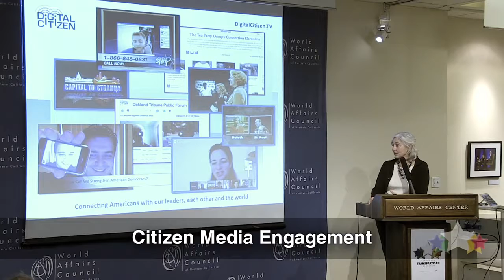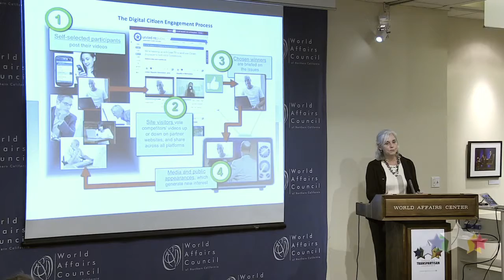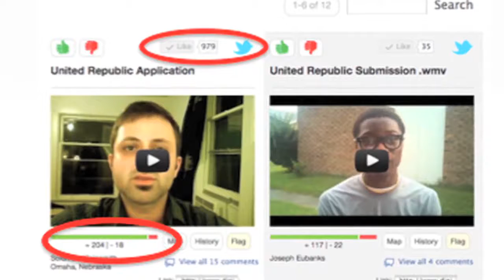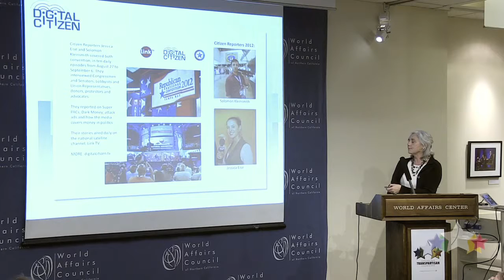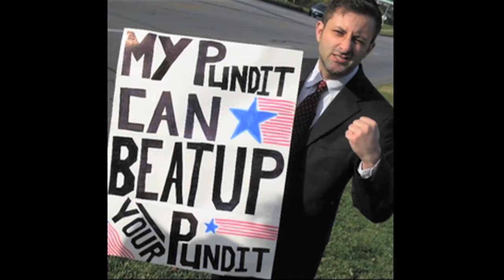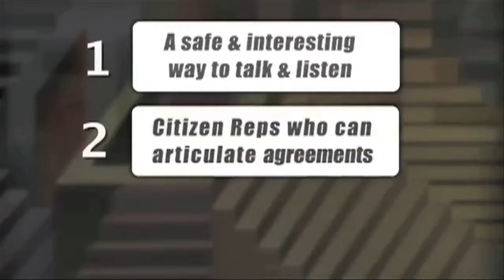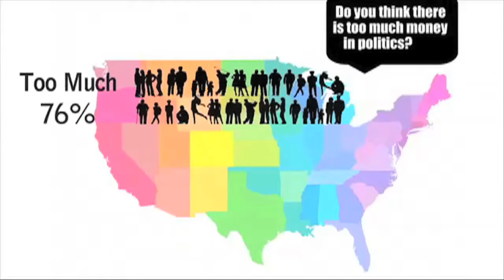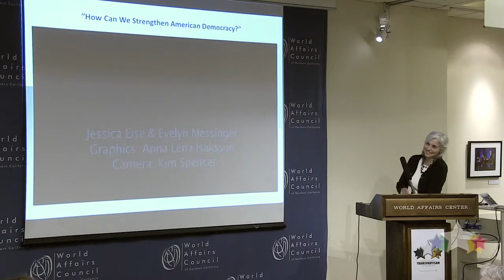Evelyn Messinger, Mediators Foundation Transpartisan Practices